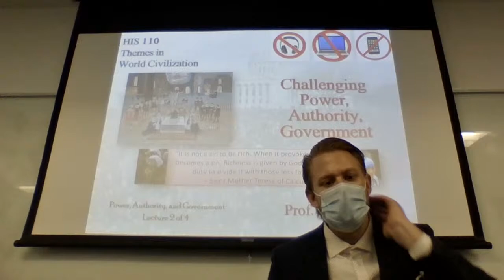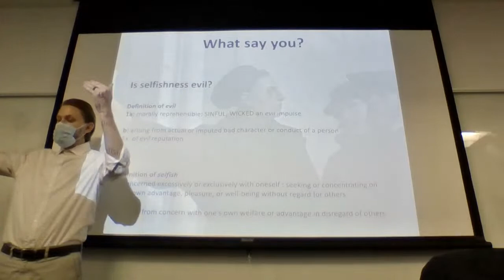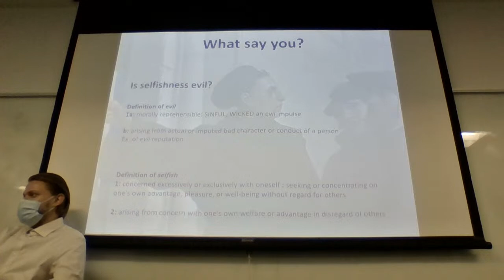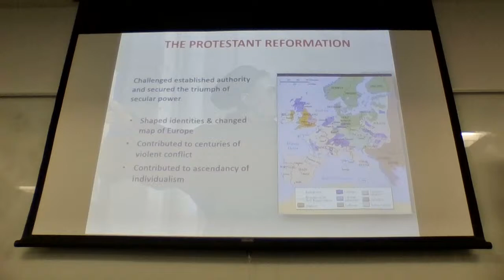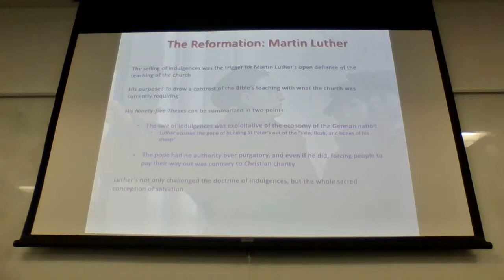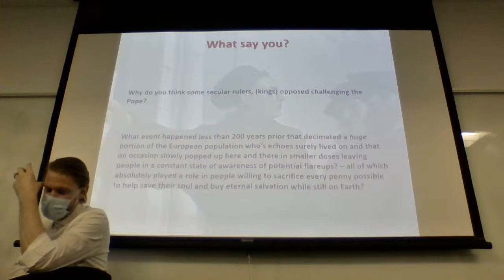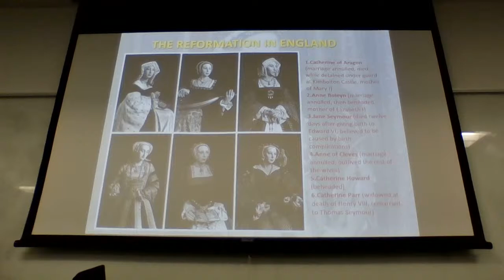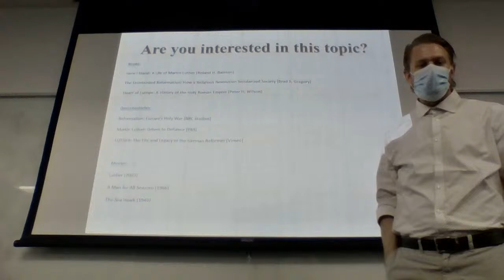World History Week 5 Lecture 2: Challenging Power, Authority, and Government 3pm!